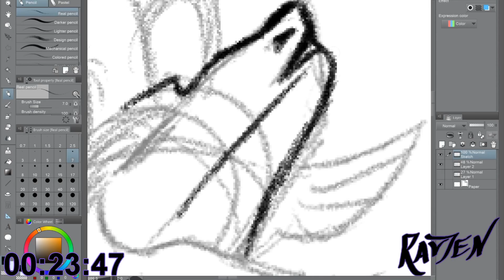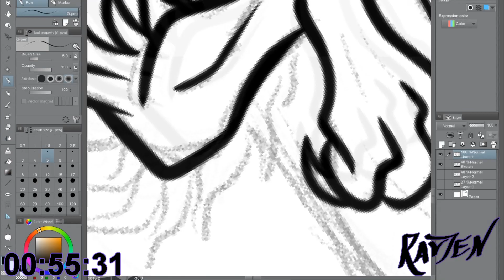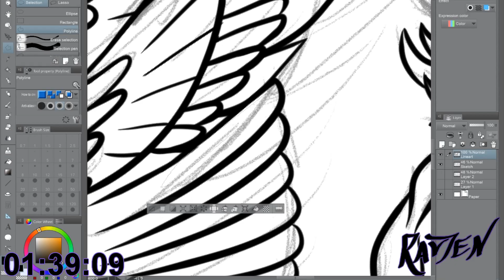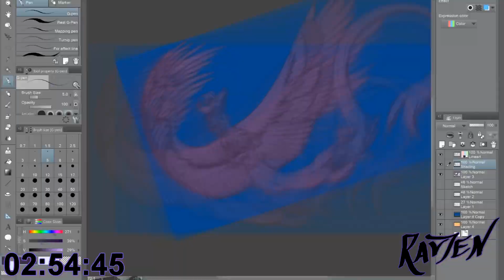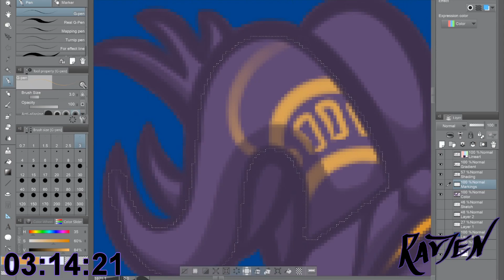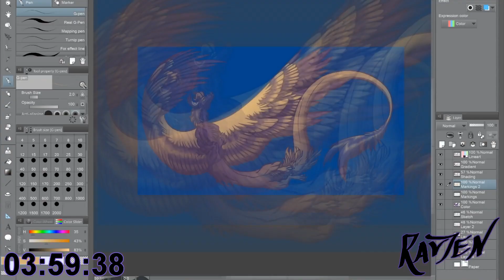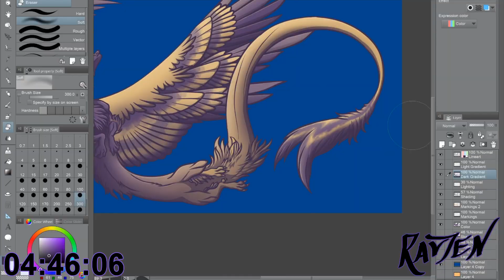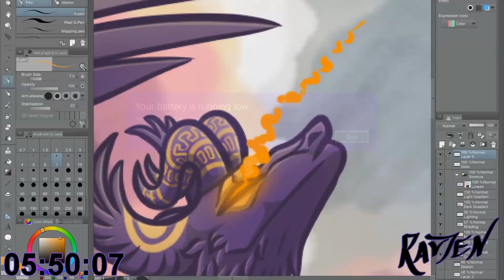Somnus Dreaming Speedpaint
Total Elapsed Time: 6 hours 7 minutes

Editing: Sony Vegas Pro 15
Artwork: Clip Studio Paint
Recording: OBS Studio